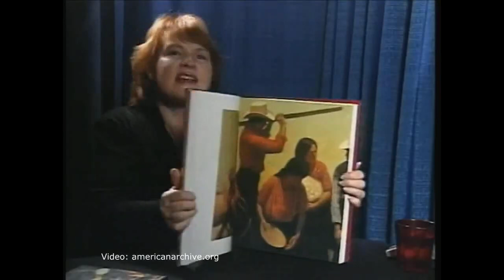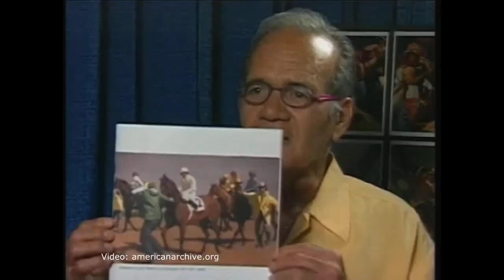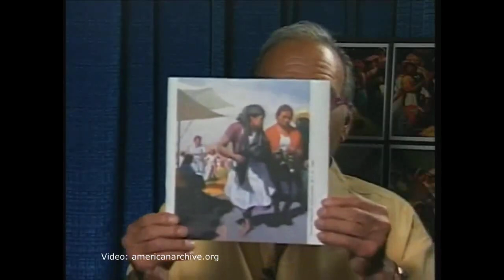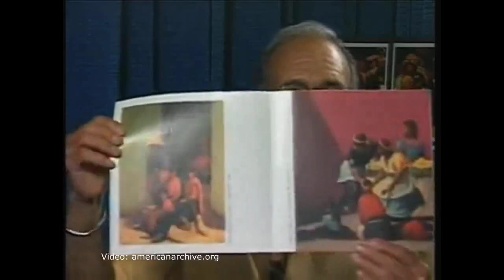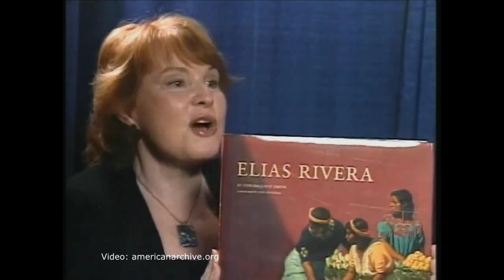Unintentional ASMR Lorene Mills Elias Rivera Painter New Collection Of Works His Life Art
Interview from an episode of the public television series "Report From Santa Fe" featuring painter Elias Rivera.